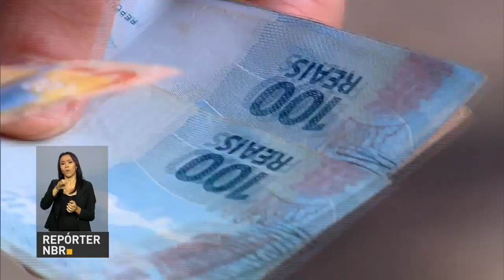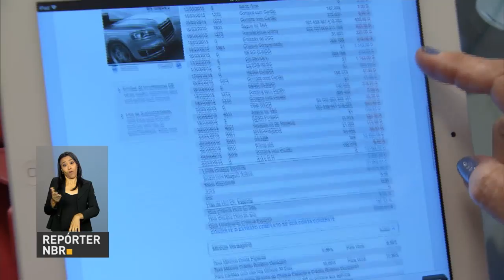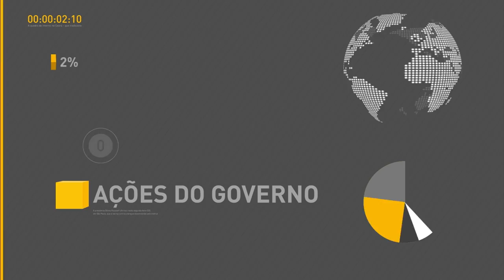Governo trabalha para manter o calendário do Enem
REPÓRTER NBR - 11h - 03.11.16: Advocacia-Geral da União vai atuar na Justiça para manter o calendário de provas do Enem. Presidente Michel Temer se reúne com ministros para tratar sobre a situação das cidades mineiras que foram atingidas pelo rompimento de uma barragem no estado há um ano. O programa de repatriação de recursos arrecadou R$ 51 bilhões. Desses, R$38,5 ficarão com o governo federal